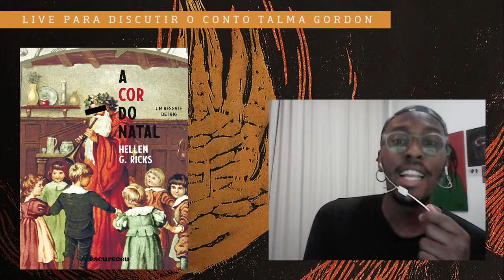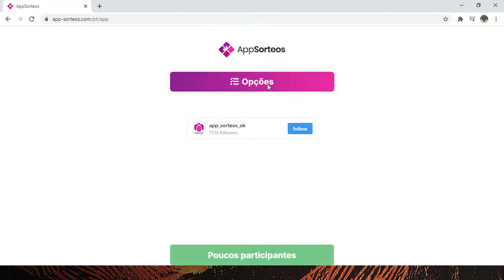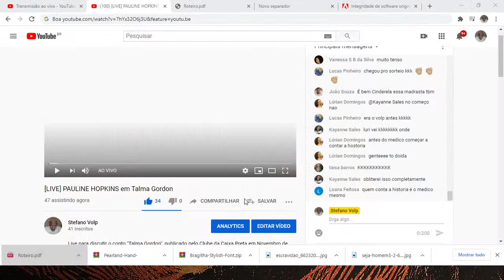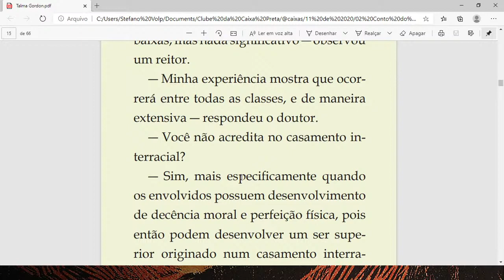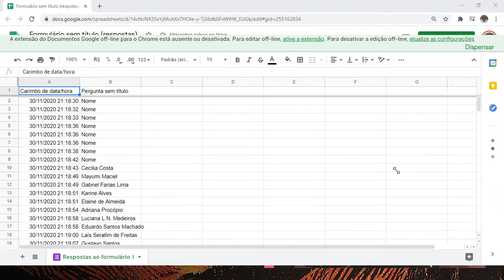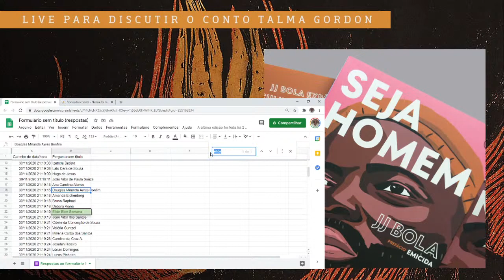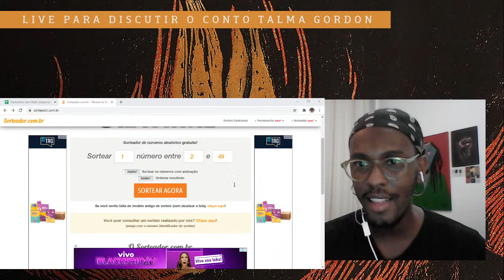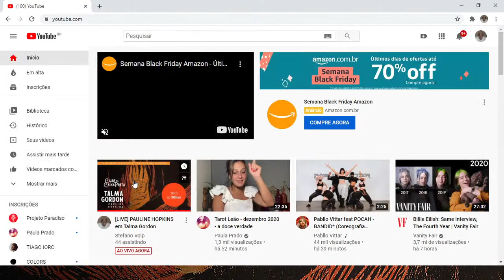[LIVE] PAULINE HOPKINS em Talma Gordon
Live para discutir o conto "Talma Gordon", publicado pelo Clube da Caixa Preta em Novembro de 2020.